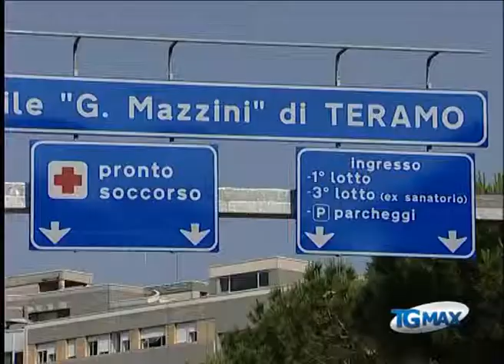Teramo, anziano muore al pronto soccorso